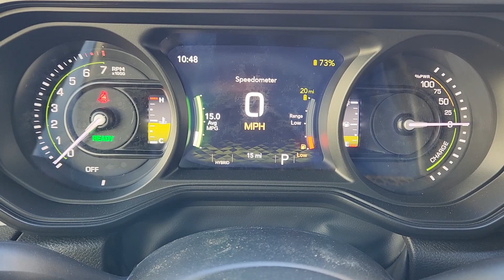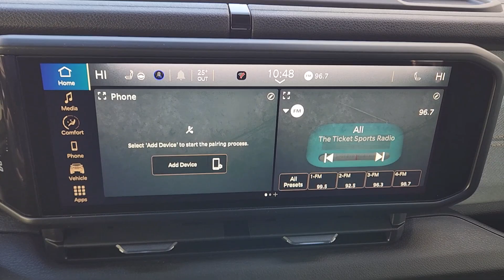2024 Jeep Wrangler Sport S 4xe Fort Worth, Arlington, Dallas, Weatherford, Benbrook TX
New 2024 Jeep Wrangler Sport S 4xe available at Moritz CDJR located in 9101 Camp Bowie W Blvd Ste.#2, Fort Worth, TX, 76116. Servicing the Fort Worth, Arlington, Dallas, Weatherford, Benbrook area.

Picture yourself in the  2024  Jeep Wrangler. The Wrangler delivers iconic style, future-focused technology, all-terrain capability, rugged power, and the ability to make your adventures truly your own. The following are some of this vehicles highlighted options: Heated Steering Wheel
, Apple Carplay®/Android Auto®, Keyless Entry, Fog Lamps, Satellite Radio, Remote Engine Start, Back-Up Camera, Heated Mirrors, Dual Zone A/C, Heated Front Seat(s). Never be anyone but your authentic self. You belong in the Wrangler.